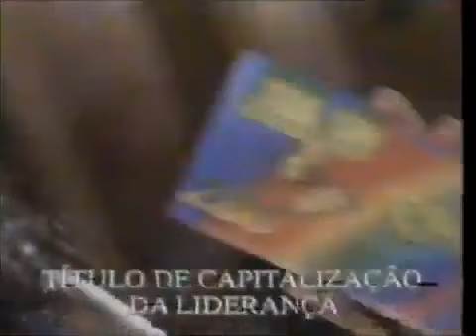Nixon 1995 Chamada do Vhs Abril Video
CHAMADA DO VHS DA ABRIL VIDEO DESTE DRAMA DO EX PRESIDENTE NIXON COM ANTHONY HOPKINS...